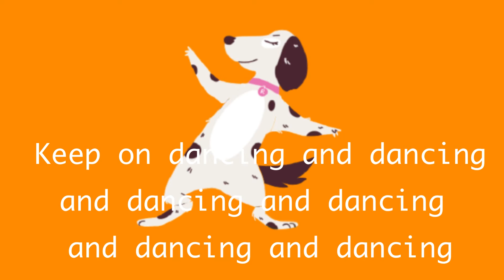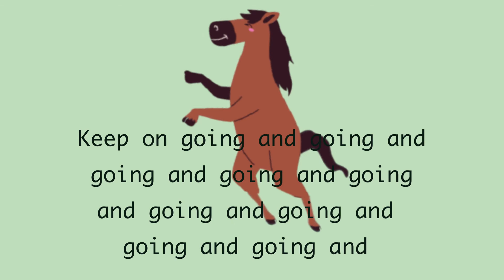Musical Statues Lyric Video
Levity Beet's new version of an old time favourite music/dance game.